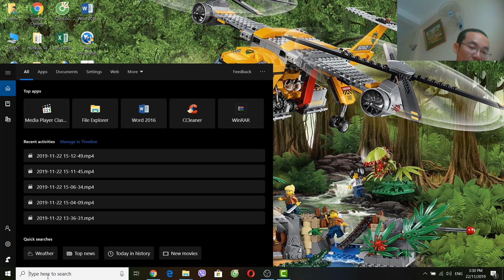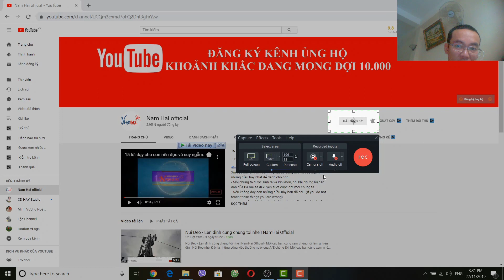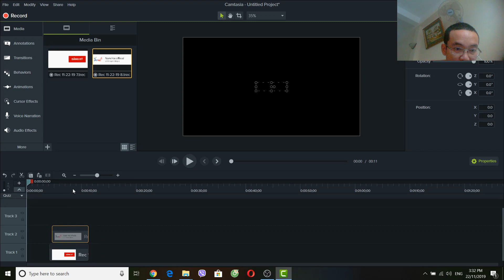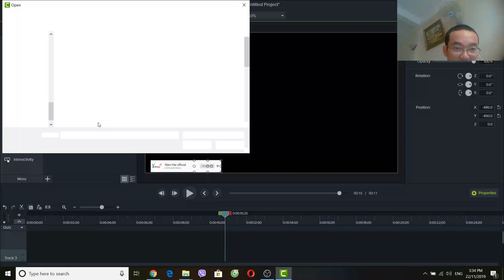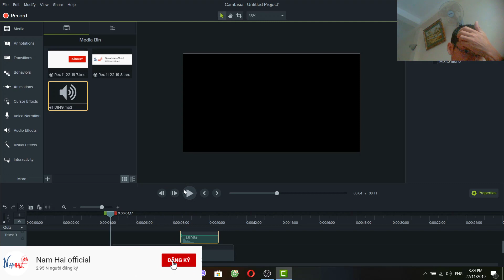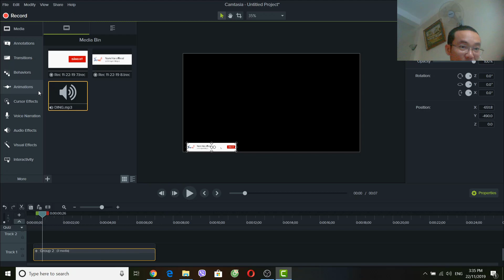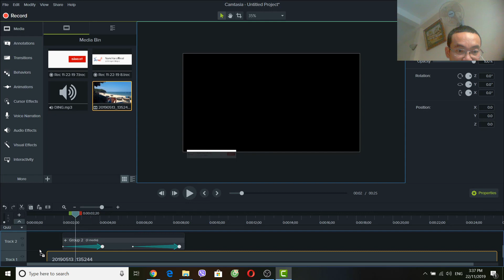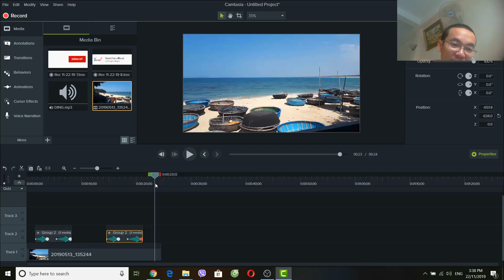Cách tạo nút Like và Subcribe, nút đăng ký, chuông mới nhất năm 2020 | NamHai Official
- Hướng dẫn tạo nút Like và Sub, đăng ký đẹp chuyên nghiệp nhất, đơn giản nhất với phần mềm camtasia như những kênh youtube chuyên nghiệm nổi tiếng nhất.
Cảm ơn các bạn đã ghé thăm xem video của chúng tôi nhé.
Xin gửi lời chúc đến bạn và gia đình luôn luôn mạnh khỏe và hạnh phúc.
- Các bạn kick vào link dưới đây để đăng ký kênh ủng hộ và ấn vào chiếc chuông bên cạnh để nhận thông báo về các video mới nhất của tôi nhé.

Xin chân thành cảm ơn các bạn đã ủng hộ!